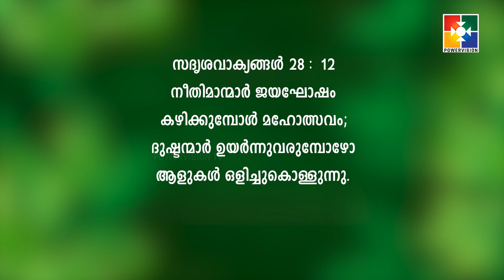വചനപ്രഭാതം || " തിരഞ്ഞെടുപ്പ് വരുമ്പോൾ ശ്രദ്ധിക്കുക " || PR. BABU CHERIAN || EPI #1649